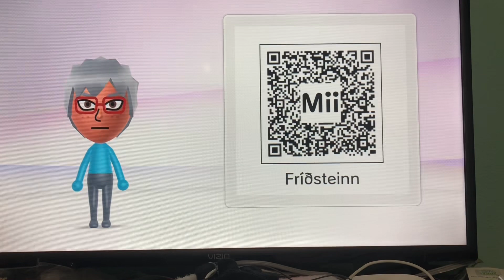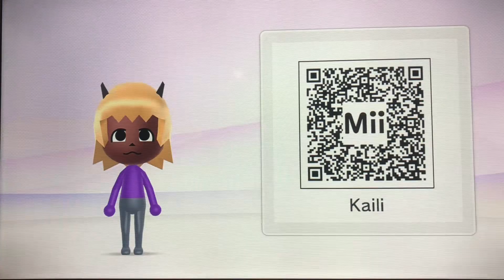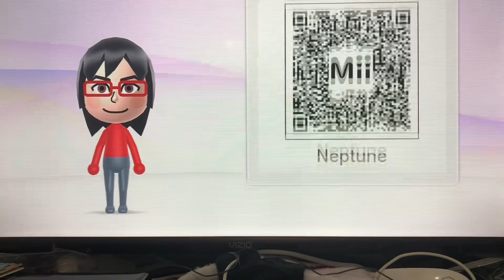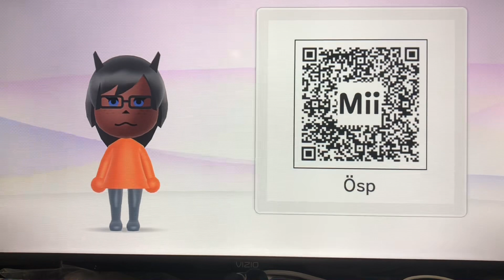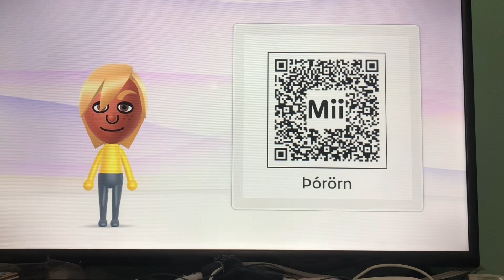Hot Wheels Miis Part 2